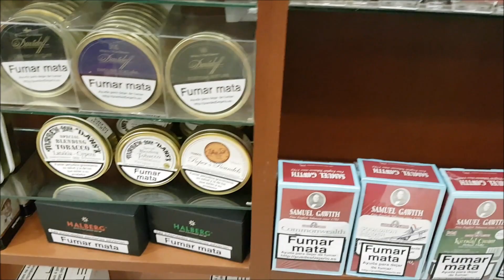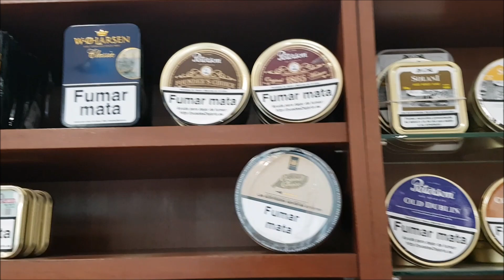Travel & Pipe Tobacco - Spain, Valencia - Day 2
Visiting tobacco shops in Valencia and some photos from the walk in the city centre.

This video is suitable for persons of 18 years or over.